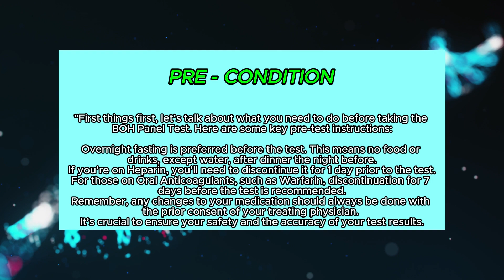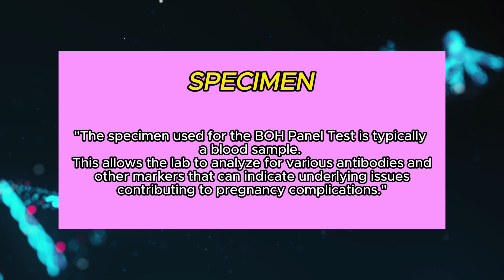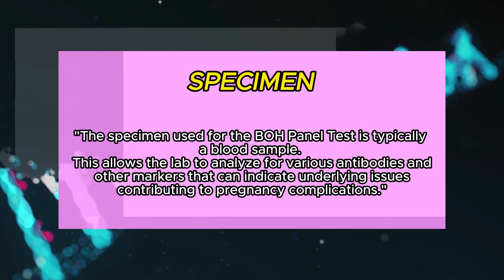BOH (BAD OBSTETRIC HISTORY) PANEL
Autoimmune conditions manifest with fetal loss and thrombosis and are significantly related to bad obstetric history.Antiphospholipid syndrome (APS) is a major reproductive complication in women, which is characterized by recurrent fetal loss, thrombosis, and thrombocytopenia in association with Anticardiolipin antibodies (aCL). Presence of Anticardiolipin antibodies interferes in very early pregnancy at the stage of fetal implantation, by impeding normal reproductive event. It has been reported that 8-42% of recurrent pregnancy loss is due to the presence of these autoantibodies.